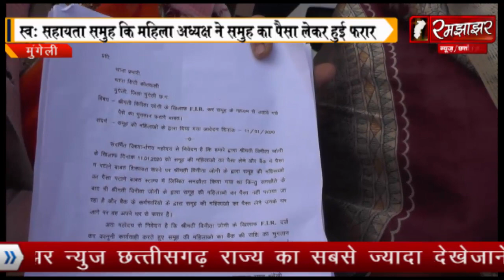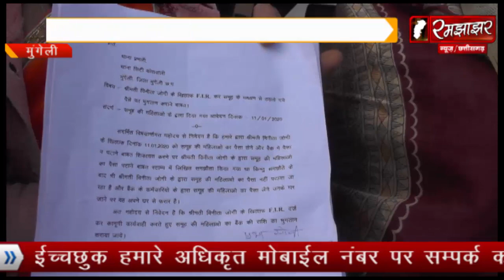महिला स्व सहायता समूह की अध्यक्ष ने अपने सदस्यों को लगाया लाखों का चूना जिले से हुई फरार